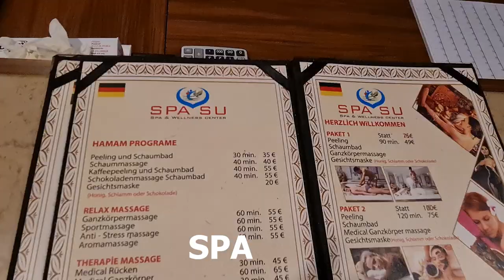Отель COMMODORE ELITE SUITES & SPA 5*. Турция 2022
Отель COMMODORE ELITE SUITES & SPA 5* - специализированный отдых для медового месяца, годовщин свадеб и просто расслабления в первоклассном СПА! Бронирование возможно с 18 лет.
 -Обслуживание в ресторанах и барах в рабочие часы;-Ежедневное пополнение мини бара безалкогольными напитками, водой, пивом;-Свежевыжатый апельсиновый сок на завтрак;-Развлекательная программа;-Play Station 3 (игровая комната);-Спортивная программа;-Уроки танцев, турецкой кухни;-Хамам, сауна, паровая комната (кроме SPA процедур);-Крытый бассейн и джакузи;-Сейф в номере;-Пляжные полотенца (смена раз в сутки), шезлонги, матрасы, зонтики;-Кофе и чай в номере;-Беспроводной интернет в комнате и в некоторых местах отеля; Вы можете посетить A’ la Carte рестораны каждый из
A’ la Carte ресторанов один раз в течении всего Вашего отдыха, предварительно сделав резервацию.

 Заказать тур:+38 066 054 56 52

Меня зовут Алла Глыва, я тревел эксперт, тур агент да и просто человек, который не представляет себе жизнь без новых стран, знакомств, историй  и всего того, что наполняет и расширяет кругозор, пополняет спектр вкусов, ароматов, картинок перед глазами и, конечно, эмоций! Ведь если мы чувствуем -- мы живем.

За 20 лет в туризме я облетала много стран, но в фаворе Куба, Мексика и Бразилия – это из далеких. Ну а в Турции и Египте была более 40 раз в каждой из этих стран! Отвечу сразу – нет, не надоело :)

Я всегда говорила, что туризм – это не профессия, а стиль жизни 😉 Совсем недавно стала снимать, канал молодой, буду пополнят. Уже доступно много эфиров за последние 5 лет на разные темя на канале Bambarbia TV. Если есть интересующие вопросы, то напишите их в комментариях и я обязательно отвечу, или даже отдельно запишу ролик!